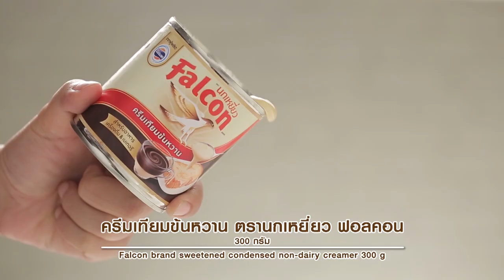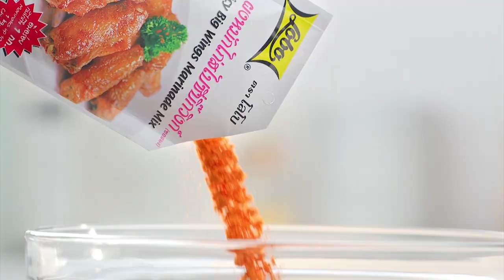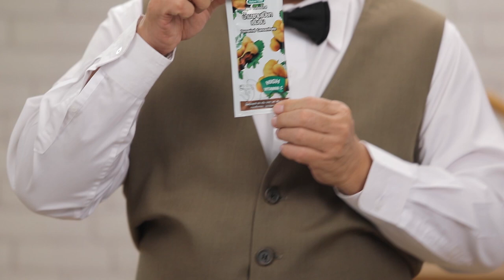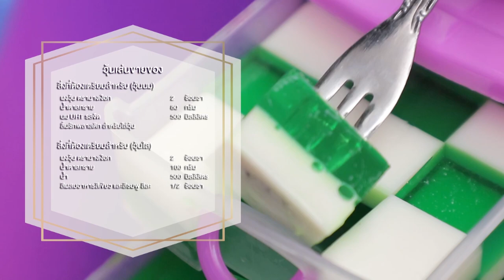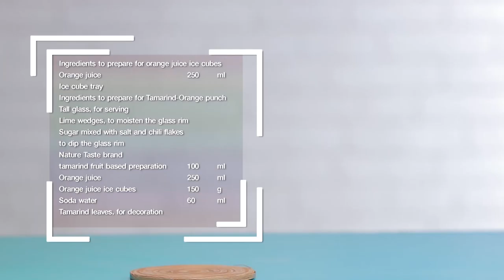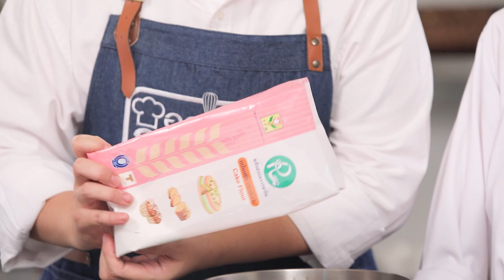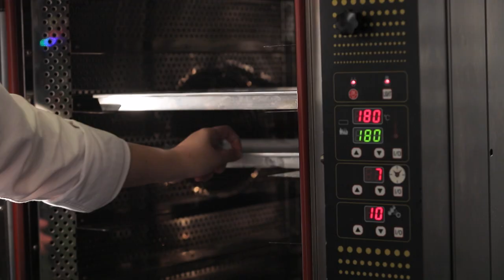รายการ "อดเปรี้ยวกินหวาน" อ.ยิ่งศักดิ์&ครอบครัว ขอเสิร์ฟความอร่อย และพาชิมร้านเด็ด EP.124 [FULL]